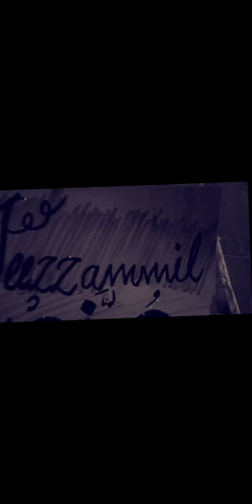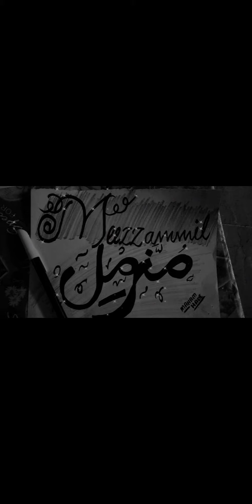Muzzammil name calligraphy in English | Muzzammil calligraphy urdu